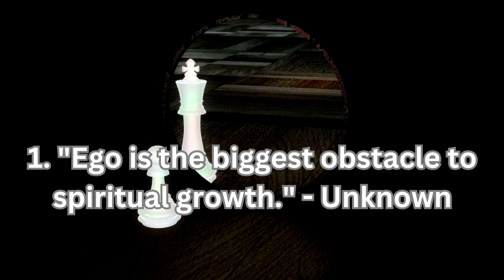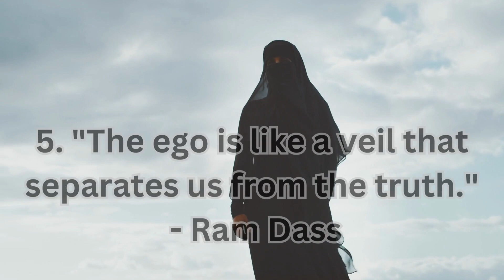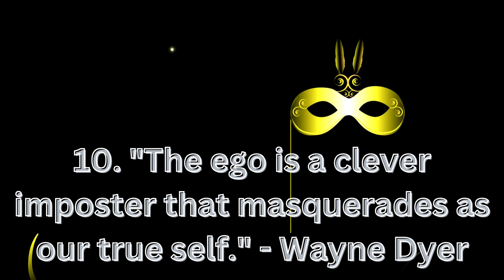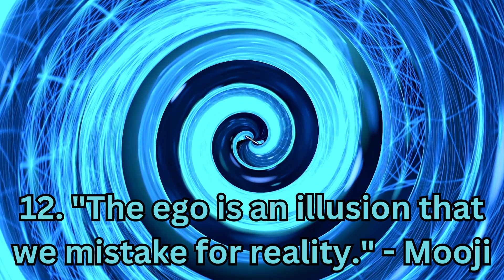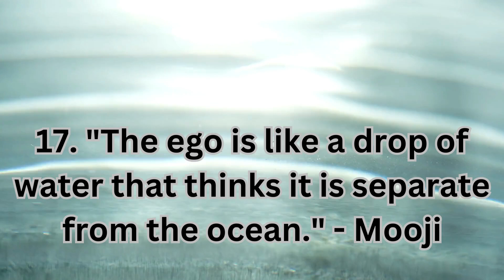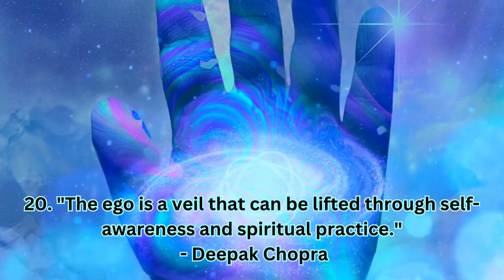Ego Surrendered: 20 Inspiring Spiritual Quotes to Find Your True Self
Welcome to a soul-enriching journey! In this video, we explore 20 profound spiritual quotes on ego, shedding light on the intricate dance between our spiritual essence and the egoic self. Dive deep into the wisdom of sages, philosophers, and spiritual leaders as we unravel the layers of ego and discover the path to inner peace and self-realization.

These timeless quotes bridge the realms of spirituality and psychology, offering profound insights into the human experience. Join us as we navigate the terrain of ego, self-awareness, and the pursuit of higher consciousness.